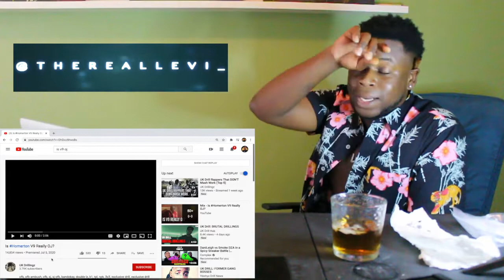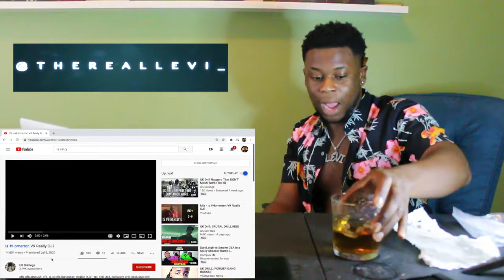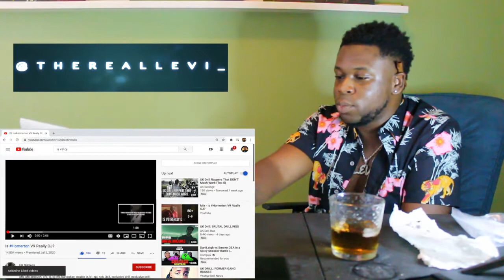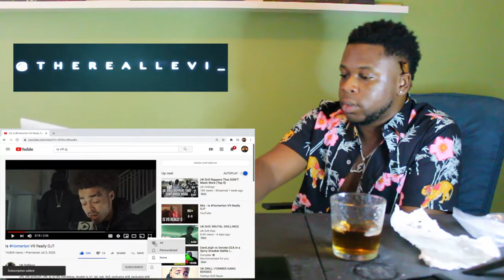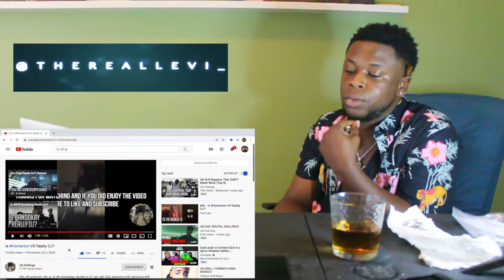(American Reaction) Is Homerton V9 Really OJ?